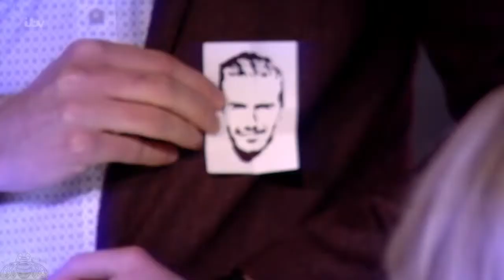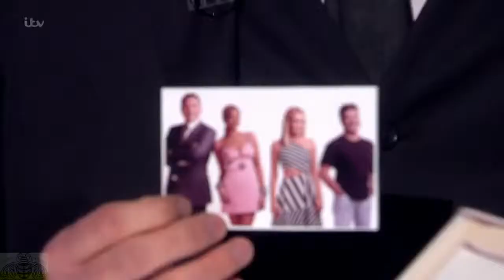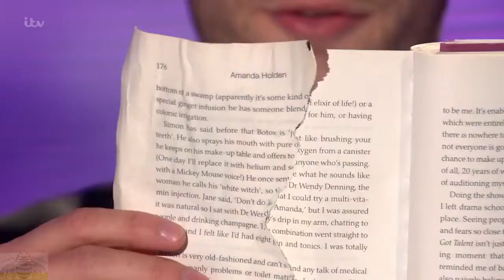Britain's Got Talent 2016 Richard Jones Semi Final Round 3 Full Performance S10E12